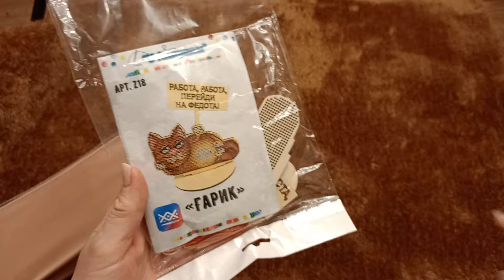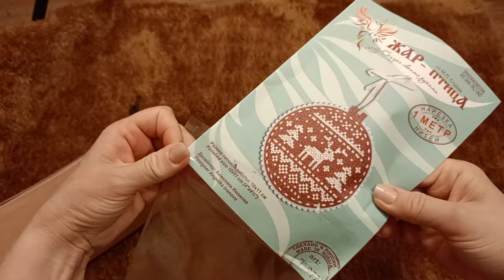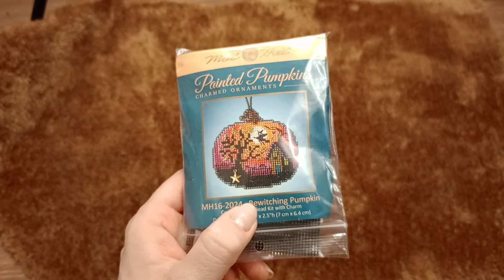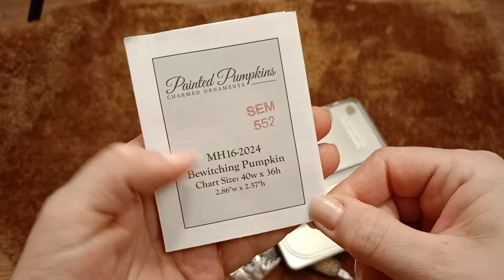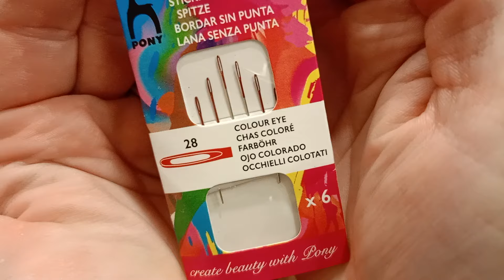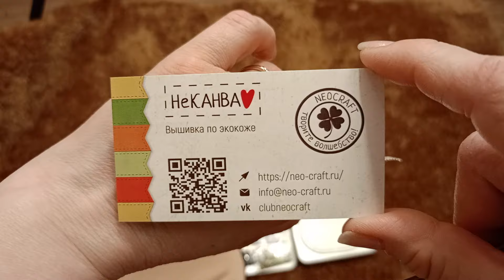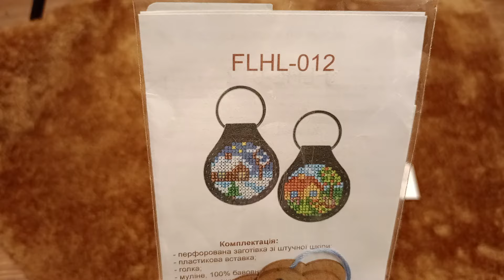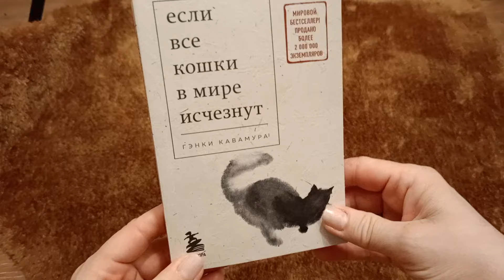NEW! 💕 Болтаю с вами, выбираю "дорожный процесс" в отпуск 🌲🚗🏠 поболтаем? 🤓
Данное видео не является рекламой!☝️